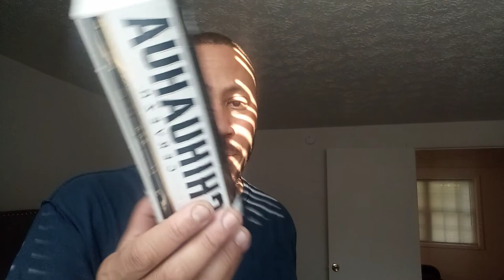Chihuahua Rico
An American Adjunct Lager style. 6.5% ABV.

Rico is full-flavored and features just the right amount of malt flavor. A nuanced blend of a cereal-like character and subtle fruit notes define Rico’s complex, robust palate. This strong lager goes down easy, but packs a punch!

Brewed & Owned by Chihuahua Brewing Company. Newport Beach, CA. Distributed by AB-InBev. St. Louis, MO & Leuven, Belgium.